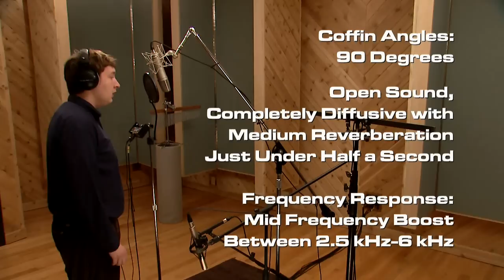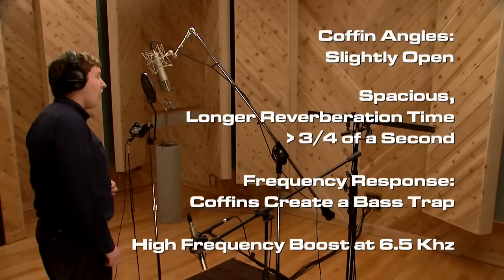Recording with Adjustable Acoustics at Curtis Inc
Hear how adjustable acoustics were used to shape the recording of Jake Tippey's song "Cardinal".

The unique tunable characteristics of the audio recording studio and control room at the Curtis Visual Communications facility in Cincinnati, OH were presented at the 157th Acoustic Society of America meeting.

The audio suite, designed by KJWW Engineering
Consultants of Rock Island, IL, features a control room that provides a tunable “Reflection-Free Zone” (RFZ) for the sound designer rather than the conventional “Live End/ Dead End” (LEDE) design. Fewer than 75 control rooms in the United States incorporate this functionality.